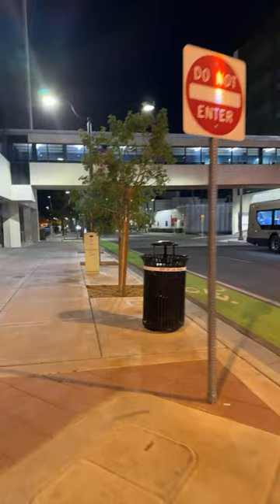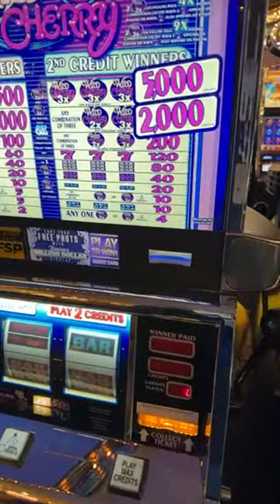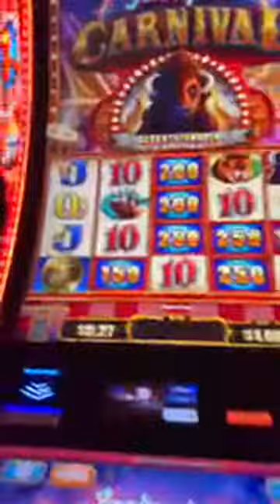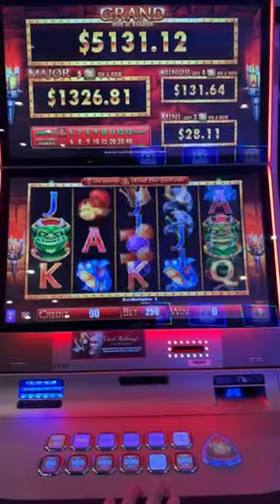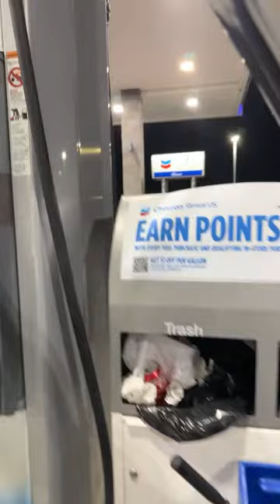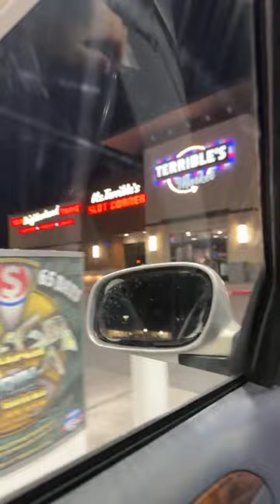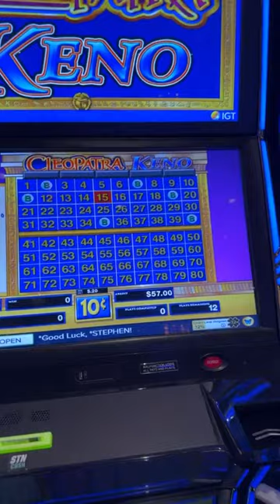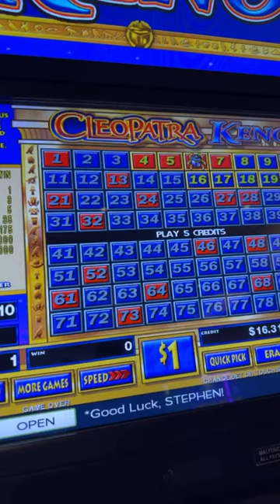Video Keno - Slots Jackpots ✅ Las Vegas LIVE Cash or Crash - LIVE Stream STUFF